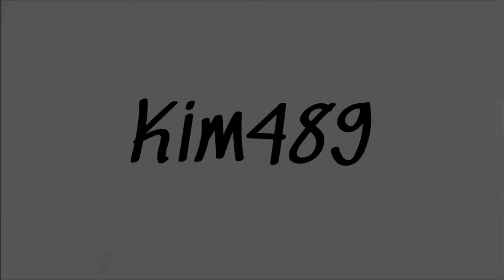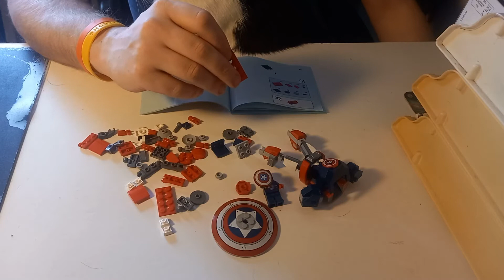LEGO-byg og Marvel snak!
Så er det blevet tid til endnu en video her på min kanal, en video som jeg vil betegne som en salgs samtale/filosofi-video, fordi jeg sidder og bygger LEGO, mens jeg taler lidt med mig selv omkring Captain America og Marvel-universet.